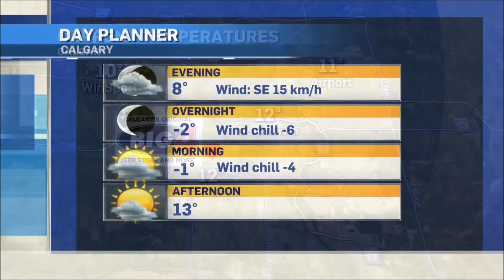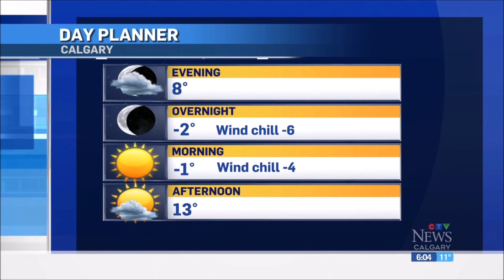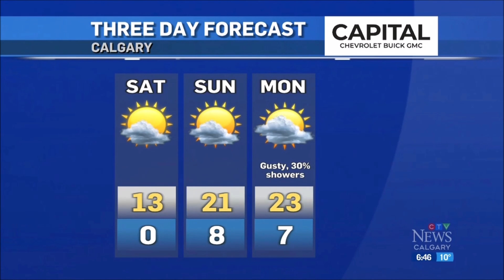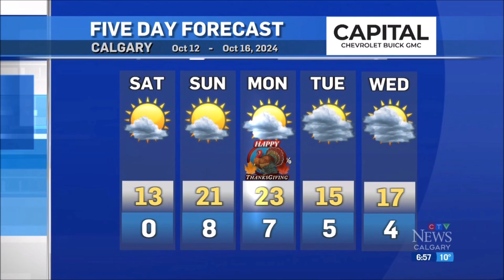Danielle Savoni - CTV News Calgary - Weather - Friday, October 11, 2024.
Danielle Savoni is a meteorologist at CTV News Calgary which is based in the city of Calgary, Alberta, Canada.
Weather segments in this video are from the 5pm(MDT) & 6pm(MDT) News shows.
Happy Thanksgiving long weekend to all my fellow Canadians! Have a good one!